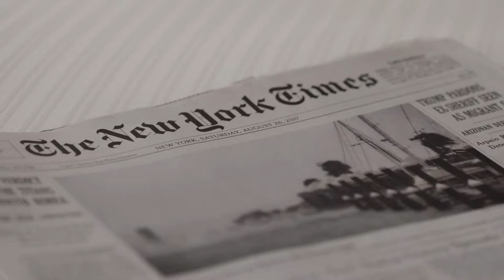Emily and Michael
ALL WE HAVE performed by The Royal Foundry
ALL WE HAVE (INSTRUMENTAL) performed by The Royal Foundry

Venues: Central Park Boathouse, New York City